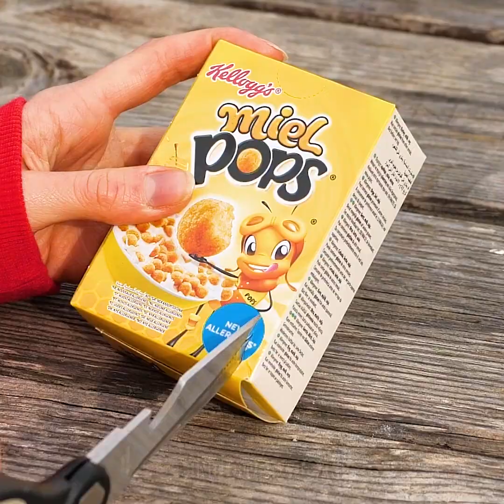GENIALNE POMYSŁY NA PRZYRZĄDZANIE POSIŁKÓW W PLENERZE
Mówi się, że tam dom twój, gdzie twoje serce. A gdzie w takim razie kuchnia? Gdziekolwiek sobie zamarzysz! Ze szczyptą inwencji, pod gołym niebem można przyrządzać równie smakowite dania, co w kuchni. Nawet grill nie jest potrzebny - wystarczy kamień, czy pniak. Gdy słońce ładnie przygrzewa, nie ma to jak zasiąść z rodziną lub przyjaciółmi na świeżym powietrzu przy świeżo przygotowanym posiłku. Nie wspominając o tym, że takie umiejętności przydadzą się podczas długiej wyprawy w teren.

W dzisiejszym filmiku znajdziesz genialne pomysły na przyrządzanie posiłków w plenerze. Dowiedz się, jak przyrządzić śniadanie na puszce po napoju, niczym ma mini kuchence. Sprawdź, jak zagotować makaron błyskawiczny ramen w plastikowej torebce. Odkryj wiele ciekawych przepisów z małą ilością prostych składników, jak choćby nadziewane papryczki, grillowane mięso, czy deser w skórce od banana. Koniecznie obejrzyj do końca i daj znać w komentarzach, które pomysły najbardziej przypadły ci do gustu!

ZNACZNIKI CZASU:
01:16 – "Kanapka" na słodko
03:52 – Trik z płatkami śniadaniowymi
06:37 – Chleb z serem
08:35 – Trik z arbuzem